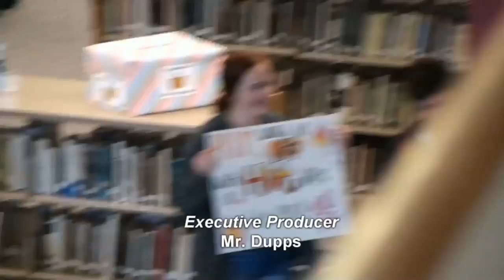Braves Beat: Season 12: Episode 14: 4-28-17